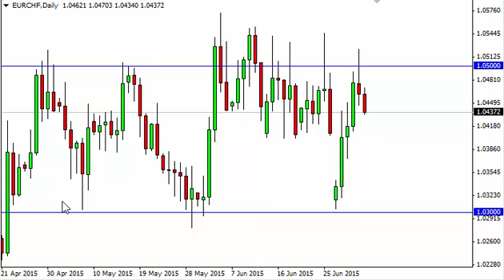EUR/CHF Technical Analysis for July 6 2015 by FXEmpire.com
- July 6 2015 currency daily technical analysis for the EUR/CHF pair. Forex Technical Analysis Forex Fundamental Analysis and Forex Brokers on FX Empire